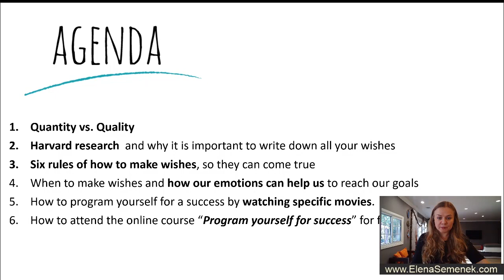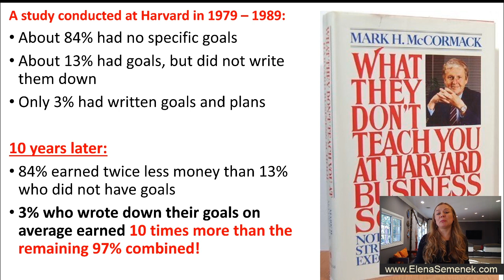How to make your dreams come true fast in real life | Elena Semenek, Psychology of Happiness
How to make your dreams come true fast in real life. How to achieve your goals in real life. Personal growth motivational video by Elena Semenek, an online psychologist and a life coach, the founder of Psychology of Happiness.